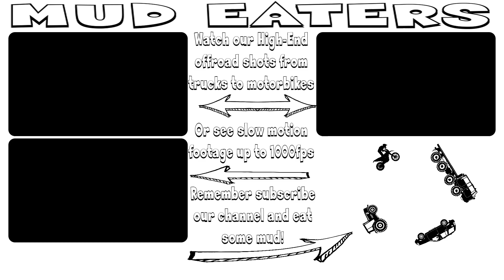Truck trial Stráž pod Ralskem 2019 - 6x6 Tatra 815 - 435 Radek Říha